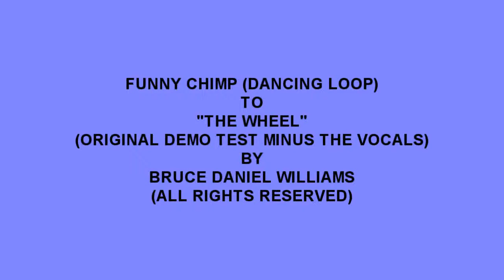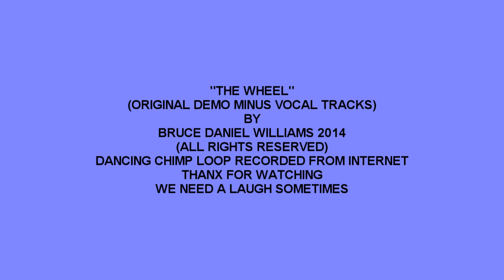CHIMP ON THE WHEEL (CHIMP GETTIN DOWN AND BOOGYING)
I thought this clip of a chimp dancing was funny, so I looped the clip and added one of my demos for the chimp to move to, love this chimps' attitude